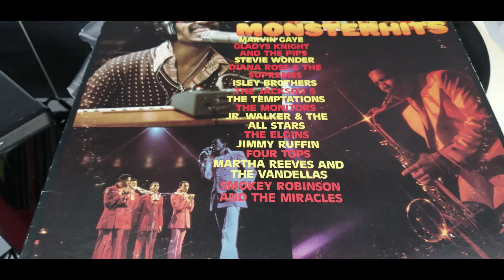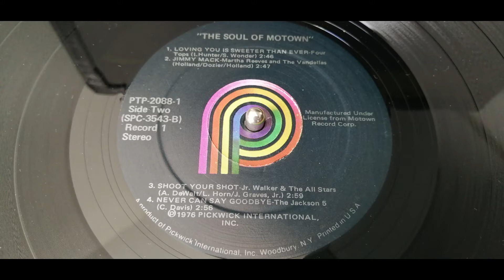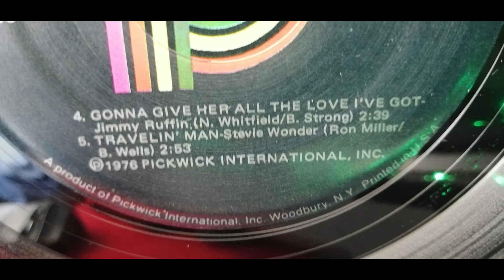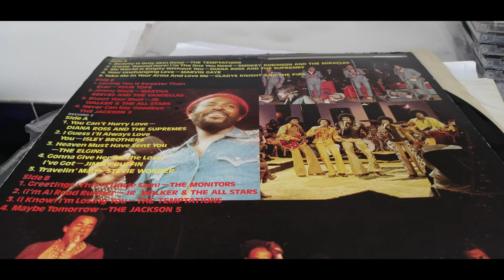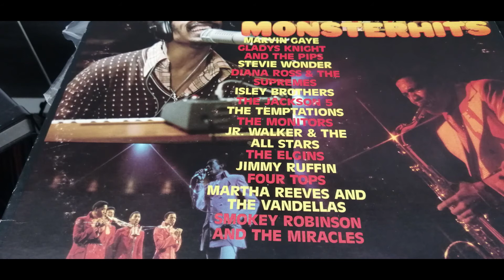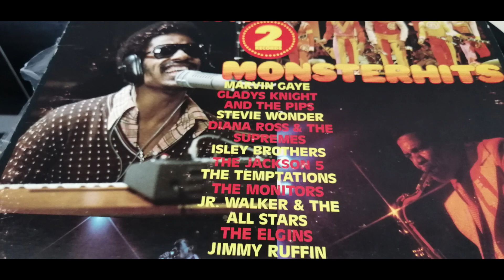FOUR TOPS LOVING YOU IS SWEETER THAN EVER. THE TEMPTATION I KNOW I'M LOOSING YOU